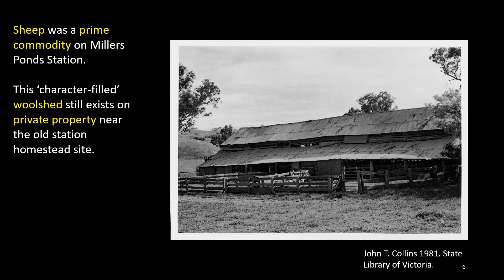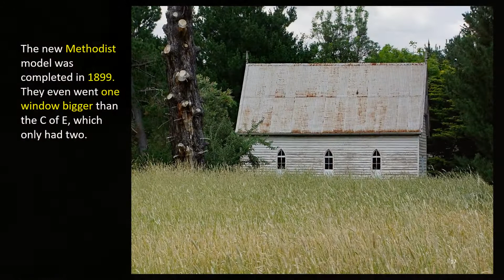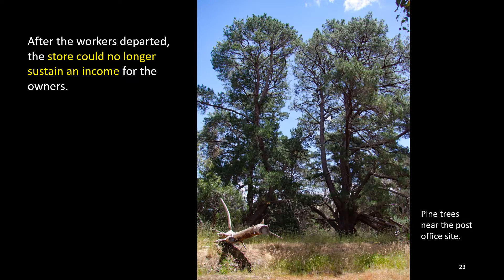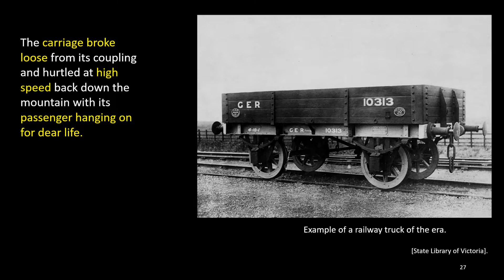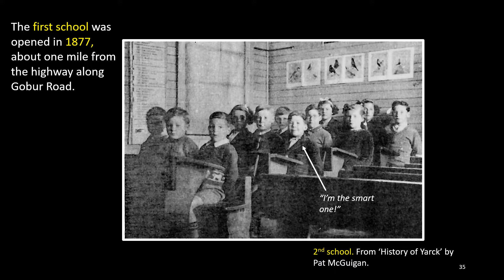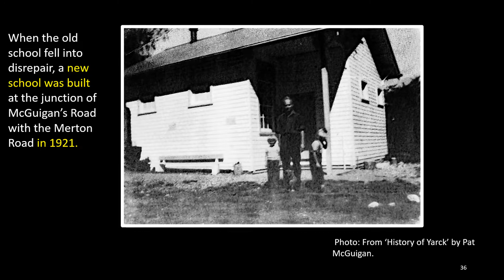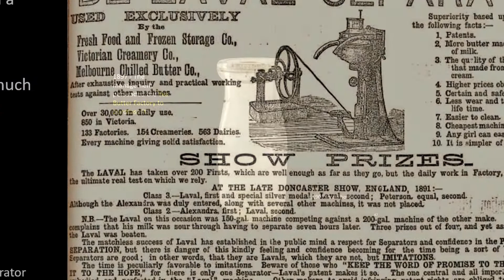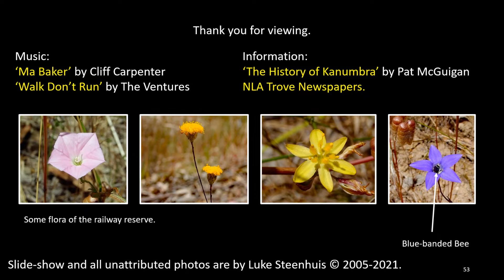Historic Kanumbra -- Small Town (Ghost Town) Walkabout - Goulburn Valley, Victoria.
The story of Kanumbra in a slide-show.
Railway, churches, post office, store, school, cream factory, telephone exchange and even some wildflowers and a goldfield.

𝗛𝗶𝗴𝗵𝗹𝗶𝗴𝗵𝘁𝘀:
𝘕𝘰𝘵𝘦: Each section is also segmented on the actual video so that you can easily find a relevant slide. Look for the time bar at the bottom.
0:00 Start
0:35 First known as Miller's Ponds
0:44 Old Kanumbra Station
1:32 McGuigans Road
1:46 Kanumbra Churches
3:27 Mansfield Railway
3:38 Kanumbra General Store
3:48 Kanumbra Post Office
3:98 Puzzle Ranges
4:16 Merton Gap
4:28 A rogue carriage
4:49 Railway Station
5:46 School
6:18 Plantation
6:37 Tennis Court
6:49 Merton Gap (Highway)
6:59 Old Mansfield Road
7:16 McGuigans Road
7:26 Creamery
8:18 Yarck Telephone Exchange
8:37 Threatened wildflower
8:49 Some other wildflowers